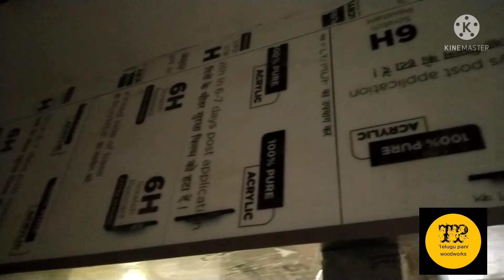interior design home Telugu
interior designhome decorhome designinterior design ideasinterior design tipsinterior designerhome decorating ideasinterior design trends 2021home decor ideashome decor styling tips2021 interior design trends2021 home decor trendsinterior design coursehome design trendsinterior design 2021interior design style tipsinterior design living roominterior design 101